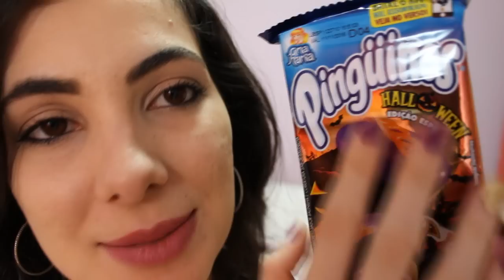ASMR: Comendo Bolinho (Sons de embalagem plástica e mastigação) PORTUGUÊS -BR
ITAPIRA - SP
CAIXA POSTAL: 320
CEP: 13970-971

ASMR é um fenômeno biológico caracterizado por uma agradável sensação de formigamento geralmente sentida na cabeça, couro cabeludo ou regiões periféricas do corpo em resposta a vários estímulos visuais, auditivos e cognitivos. Este fenômeno foi se tornando conhecido através da cibercultura, ou seja, através de blogs, videoblogs e principalmente sites de compartilhamento de vídeos, como o YouTube.

Resumindo: ASMR são vídeos com voz suave, sussurros, sons de objetos ou movimentos precisos no qual você ouve com fones de ouvido para obter um melhor resultado! Para melhor relaxamento, ouça em um ambiente calmo, as pessoas costumam ouvir antes de dormir! O ASMR pode causar formigamento na cabeça, isso é comum, além de outras regiões como pescoço, costas e pernas...Vai de cada sensibilidade que a pessoa tem!

Oi pessoal, voltei de viagem hoje de SP e resolvi liberar um ASMR como um mimo da semana, pois está bem curtinho! Essa semana retomo as gravações elaboradas, estou bem ansiosa para um tema que vocês adoram! Enquanto isso fiquem com esse ASMR de bolinho com sons de plástico, embalagem e mastigação [sei que muitos não curtem mastigação, mas eu aviso quando começa para vcs pularem :) ] Bom soninho!